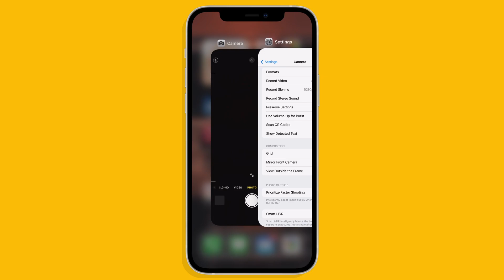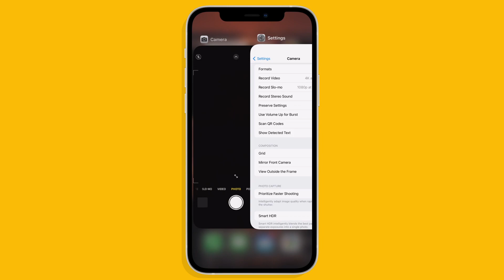How to take a mirrored selfie on your iPhone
You may have spotted this option in the settings of your camera and wondered what it meant. When you turn it on and switch to the front-facing camera, instead of flipping it like most cameras, it will take a photo of your mirror image. For some people, this is disconcerting because the shot you take does not match the image in the viewfinder. Take selfies in the same way you see them on the camera. To shoot a mirrored selfie, turn on Mirror Front Camera on iOS 14 or later.

⏲ TIMESTAMPS
00:00 - Intro
00:11 - How to turn on Mirror Front Camera on your iPhone?
01:00 - What exactly is Mirror Front Camera on iPhone?
01:18 - Outro